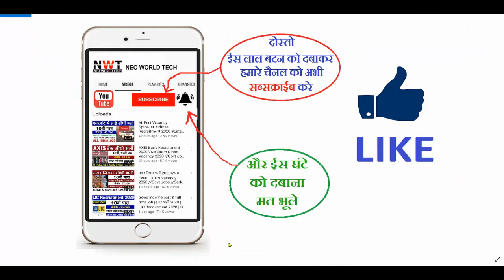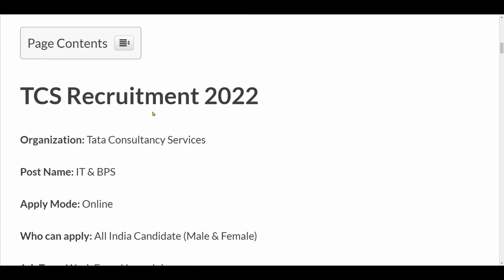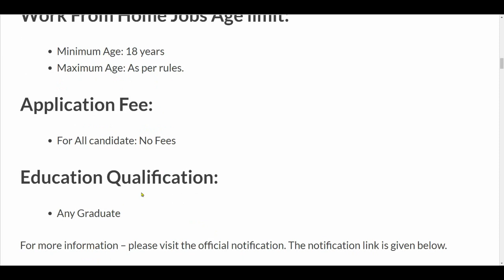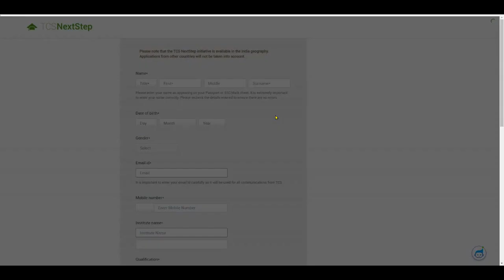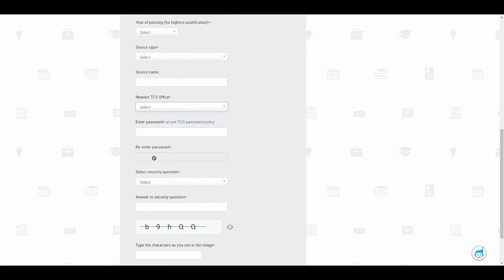TCS Recruitment 2022 | TCS Vacancy 2022 | Work From home Jobs | Govt Jobs | Sarkari Nokari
TCS Recruitment 2024| TCS hiring Freshers | Latest Hiring | TCS JOBS | OFF Campus Placements | jobs
This video has 5 major points :

1. Job profile at  TCS
2. Eligibility Criteria
3. Salary
4.  How to apply for  TCS
5. Benefits of this job
6. how to fill a form while applying for a job online.

✨ Tags ✨
tcs jobs
tcs hiring
tcs
tcs hiring process
tcs drive

TCS Recruitment 2024 | TCS Jobs 2024 | TCS New Vacancy 2024 |TCS Without Interview Offer Letter

Will TCS hire in 2024?
Who is eligible for TCS NQT 2024?
What is basic salary in TCS?
2024 में टीसीएस हायर करेगी?
tcs smart hiring 2024
tcs nextstep
tcs smart hiring 2024 exam date

tcs nextstep
tcs career portal
tcs login
tcs careers
tcs ion